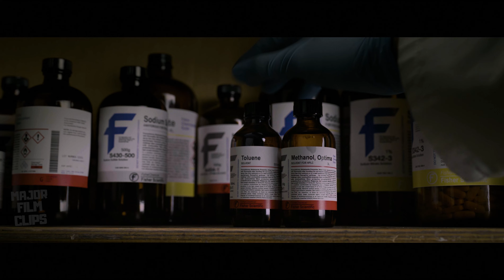Spider-Men Lab Scene - Spider-Man No Way Home (2021) IMAX Movie Clip 4K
LEGO Captain America Shield

Spiders in the Lab - Spider-Man No Way Home (2021) IMAX Movie Clip 4K

Cast: Tom Holland, Zendaya, Benedict Cumberbatch, Jacob Batalon, Jon Favreau, Jamie Foxx, Willem Dafoe, Alfred Molina, Benedict Wong, Tony Revolori, Marisa Tomei, Andrew Garfield, Tobey Maguire, Angourie Rice, Arian Moayed, Paula Newsome, Hannibal Buress, Martin Starr, JB Smoove, JK Simmons, Rhys Ifans, Charlie Cox, Thomas Haden Church, Mary Rivera

Film description: Peter Parker's secret identity is revealed to the entire world. Desperate for help, Peter turns to Doctor Strange to make the world forget that he is Spider-Man. The spell goes horribly wrong and shatters the multiverse, bringing in monstrous villains that could destroy the world. The Multiverse Unleashed.